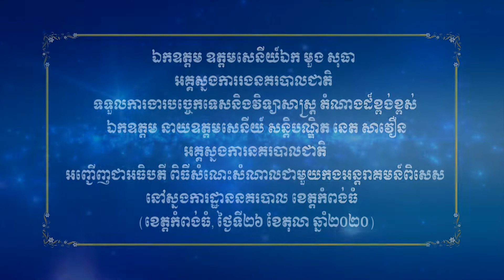ពិធីសំណេះសំណាល ជាមួយកងអន្តរាគមន៍ ពិសេស នៅស្នងការដ្ឋាននគរបាល ខេត្តកំពង់ធំ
ខេត្តកំពង់ធំ ៖ នាព្រឹកថ្ងៃទី ២៦ ខែតុលា ឆ្នាំ២០២០នេះ ឯកឧត្ដម ឧត្ដមសេនីយ៍ឯក មួង សុធា អគ្គស្នងការរងនគរបាលជាតិ ទទួលការងារបច្ចេកទេស និងវិទ្យាសាស្ត្រ តំណាងដ៏ខ្ពង់ខ្ពស់ ឯកឧត្តម នាយឧត្តមសេនីយ៍ សន្ដិបណ្ឌិត នេត សាវឿន អគ្គស្នងការនគរបាលជាតិ បានអញ្ជើញជាអធិបតីភាពក្នុងពិធីសំណេះសំណាល ជាមួយកងអន្តរាគមន៍ ពិសេស នៅស្នងការដ្ឋាននគរបាលខេត្តកំពង់ធំ ។